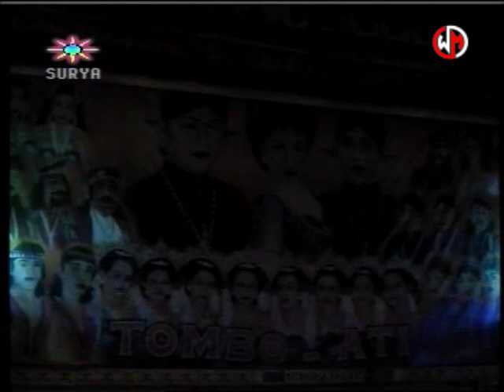Ketoprak WAHYU MANGGOLO Grawan 2010 • Brandal Gunung kendeng Part 1